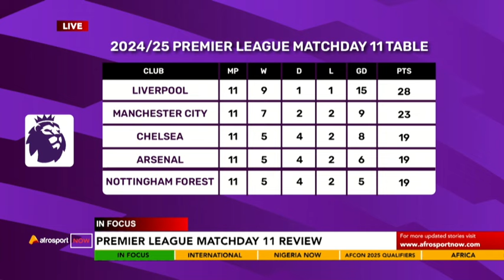Chelsea and Arsenal Draw | Man City Lose | Liverpool Extend Lead || Afrosport Now In Focus